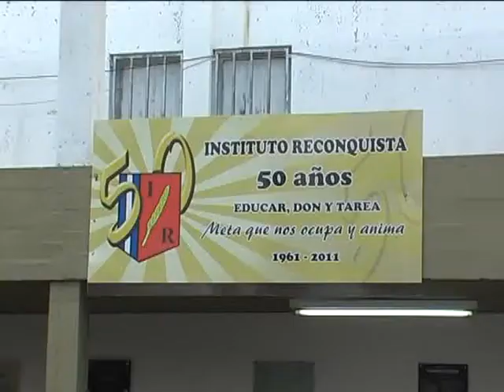0911 CLAUDIA LEDESMA Gobierno entregó 150 pares de ojos de gatos en el Instituto